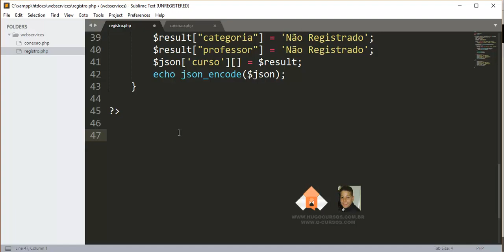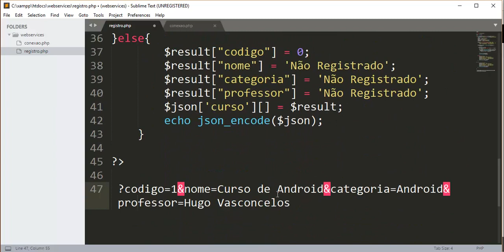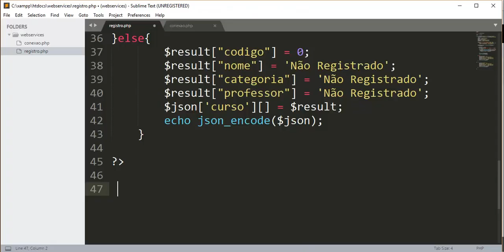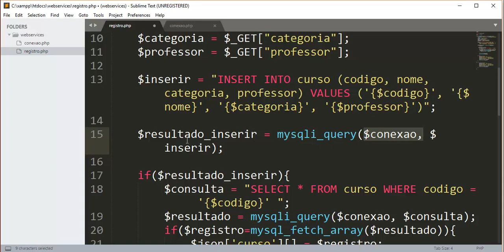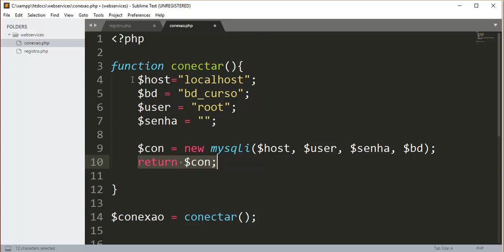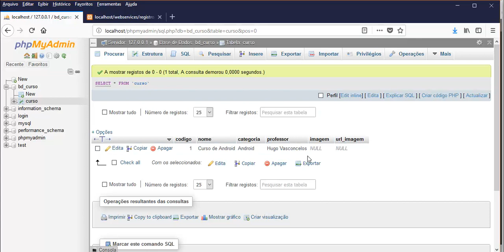Android Studio com WEB Services - Aula 09 - Inserindo registro no banco